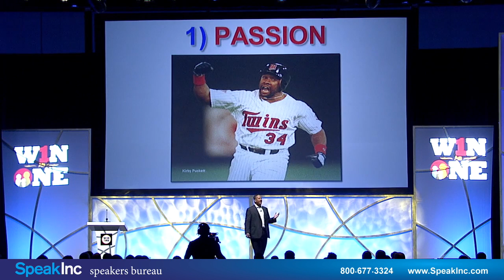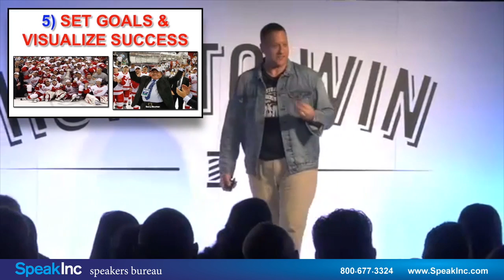Keynote Speaker: Ross Bernstein • Presented by SpeakInc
International Business Speaker & Sports Author

The Champion’s Code

The best-selling author of nearly 50 sports books, Ross Bernstein is an inspirational business speaker who helps companies and organizations think and act more like champions. Ross and his books have been featured on thousands of television and radio programs over his career, including CNN, MSNBC, FoxNews, ESPN, TSN, ABC, NBC, CBS, and the CBC, as well as in the pages of the Wall Street Journal, New York Times, and USA Today.

As a working member of the media in his home state of Minnesota, Ross has a unique behind the scenes access to all of the local sports franchises in the area, including the Vikings, Twins, Timberwolves, Wild and Gophers. As such, he spends lots of his time in dugouts, club houses, locker rooms, and press boxes -- and it's here where Ross has met and interviewed thousands of professional athletes over the past 20 years.

Ross grew up in the small southern Minnesota town of Fairmont and went on to attend the University of Minnesota. It was there where he first got into writing through some rather unique circumstances. You see, after a failed attempt to make it as a walk-on to the University's top-ranked Golden Gopher hockey team, Ross opted for the next best thing -- to become the team's mascot, "Goldy the Gopher." His humorous accounts as a mischievous rodent then inspired the 1992 regional best-seller "Gopher Hockey by the Hockey Gopher". Talk about making lemonade out of lemons... the rest, as they say, is history!

After graduating from college, Ross spent the next five years living in Chicago and New York City, working as the vice president of marketing for a start-up children's entertainment company that he co-founded along with several former executives from the Walt Disney Company. Feeling as though he was missing his calling, however, in 1997 Ross took a leap of faith and moved back to Minnesota to pursue his dream of becoming a full-time sports author. Between writing three new books a year and speaking from coast to coast, Ross feels as though he has created his "dream job" and is truly living his passion each and every day.

Ross and his wife Sara, who have been married for over 17 years, have one daughter and presently reside in Eagan, Minn. A downright sports fanatic, Ross -- despite the fact that he has broken more than 20 bones -- continues to play hockey a couple times a week. He is also an avid golfer and skier, and has run six marathons to-date... still in hot pursuit of that elusive sub-four-hour finishing time. In addition, Ross currently serves as the President of the Board of Directors of the Herb Brooks Foundation, a cause that is truly near and dear to his heart.